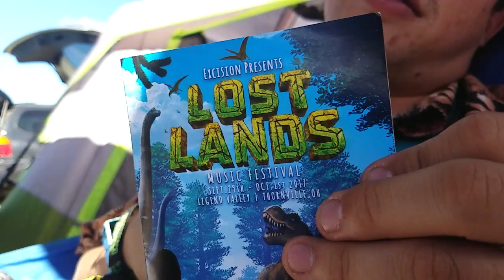「 LOST LANDS 2017 - RECAP 」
Everything about this past weekend at Lost Lands Music Festival was beyond amazing. No words can describe how lucky I feel to have met so many new people this year and be apart of such an incredible event!

OSTRICH SQUAD x SNACK PACK